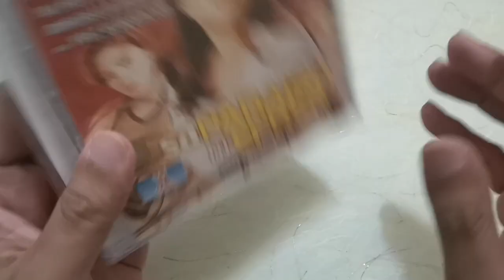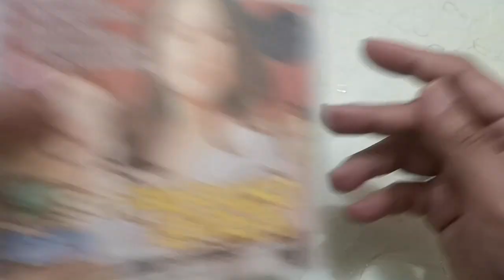UNBOXING ASMR: Sa Paraiso ni Efren VCD | Regal Films | Starring Ana Capri and Anton Bernardo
Unboxing my VCD copy of Sa Paraiso ni Efren released by Regal Home Video. This is directed by Maryo J. Delos Reyes and starring Ana Capri, Ynez Veneracion, Allan Paule and Anton Bernardo.